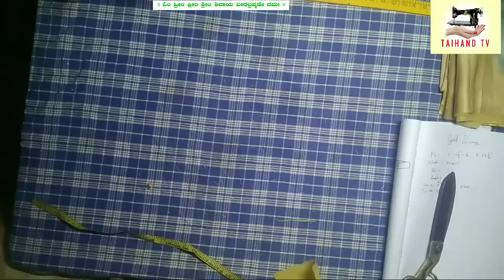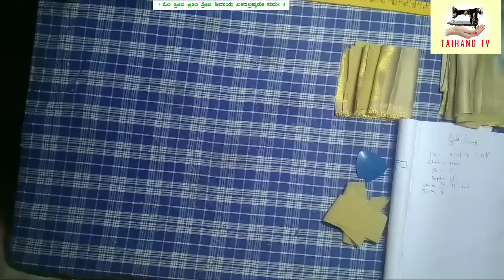ONLINE FREE TAILORING CLASS ಲೈನಿಂಗ್ಗ್ ಬ್ಲೌಸ್ ಹೇಗೆ ಕಟ್ ಮಾಡ್ತೀರಾ?...